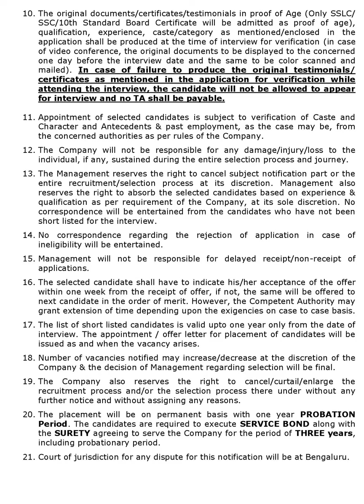HMT Machine Tools Limited Bangalore Defence Personnel recruitment